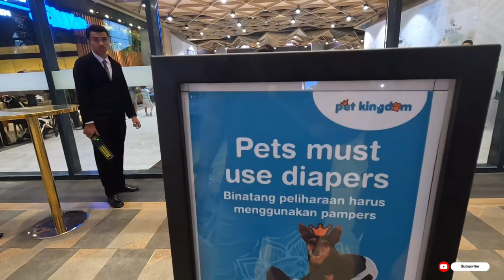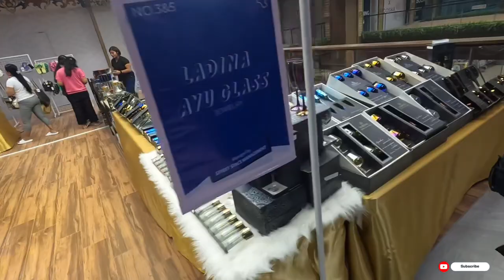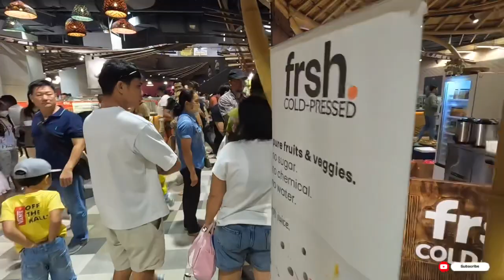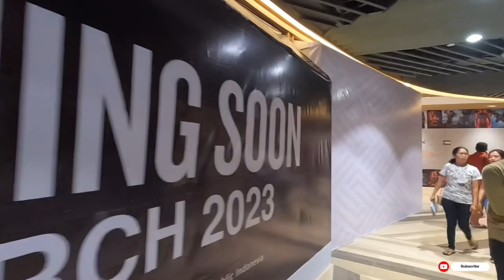Living World Mall Bali, Mall terbesar di Bali sudah buka livingworldmallbali #livingworldmall